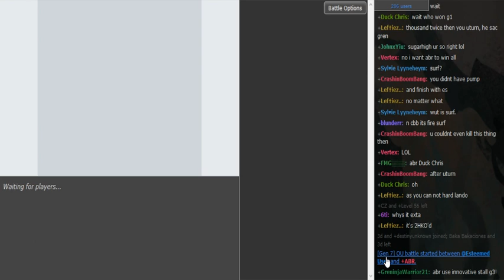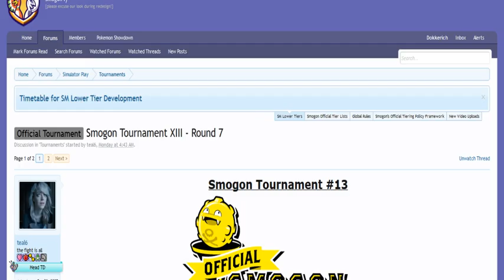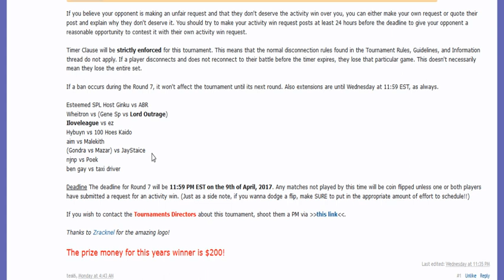Official Smogon Tournament (OST) R7: Esteemed SPL Host Ginku vs ABR (Sun&Moon OU) w/Ayevon,Patlop